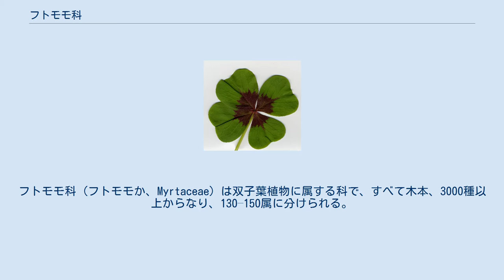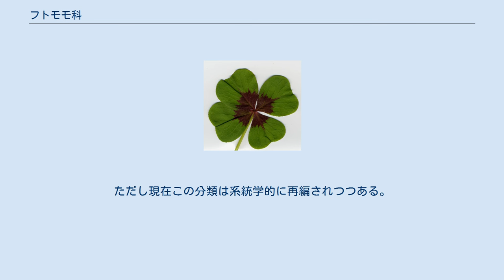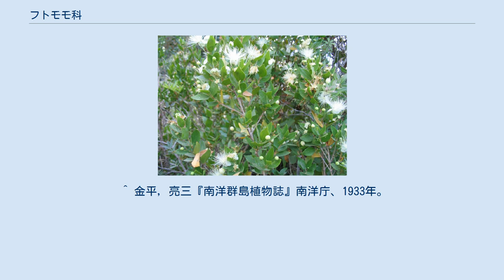フトモモ科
フトモモ科 (フトモモか、Myrtaceae) は双子葉植物に属する科で、すべて木本、3000種以上からなり、130–150属に分けられる。
金平 (1933) や 牧野 (1940) はテンニンカ（Rhodomyrtus tomentosa）から取ってテンニンクワ科としている。
 大部分が世界の熱帯・亜熱帯に分布し、特に東南アジアからオーストラリアにかけてと南米に多い。
日本ではアデクが亜熱帯地域（南西諸島や小笠原諸島）に自生し、小笠原諸島には固有のムニンフトモモとヒメフトモモがある。
 利用価値のあるものとしては、ユーカリのほか、熱帯果樹のグアバ、レンブ、フトモモ、フェイジョア、ジャボチカバ、ピタンガなど、香辛料のチョウジ（クローブ）、オールスパイスなどのほか、鑑賞用に栽培されるギンバイカ（ミルテ）、ギョリュウバイ、テンニンカやブラシノキを含む。
 精油を含み香りのよいものが多い。
花は両性で放射相称。
花弁は5または4枚、大きく美しいものもあるが、退化してなくなったものもある。
長い雄蕊が多数あって、花弁よりむしろ目立つことが多い。
葉は常緑で多くは全縁（縁に鋸歯がない）。
子房下位で、果実は蒴果または液果。
 これまで果実の特徴にもとづいて2つの亜科、Leptospermoideae と Myrtoideae に分類されてきた。
蒴果をつける Leptospermoideae はユーカリ、ブラシノキ、ギョリュウバイなどを含み、特にオーストラリア付近に多く分布する。
液果をつける Myrtoideae はギンバイカ（地中海沿岸原産）や、果樹・香辛料として利用される種類を含み、東南アジアと南米に多く分布する。
ただし現在この分類は系統学的に再編されつつある。
 属名の後に種名を例示する。
 ^ 金平, 亮三『南洋群島植物誌』南洋庁、1933年。
 ^ 牧野, 富太郎『牧野日本植物圖鑑』北隆館、1940年。